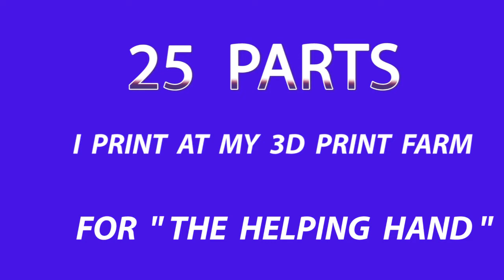25 PARTS I 3D PRINT FOR " THE HELPING HAND " AT MY 3D PRINT FARM. New Tech Inventors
As requested by viewers I am showing 25 parts I 3d print for one of New Tech Inventors products, "The Helping Hand".